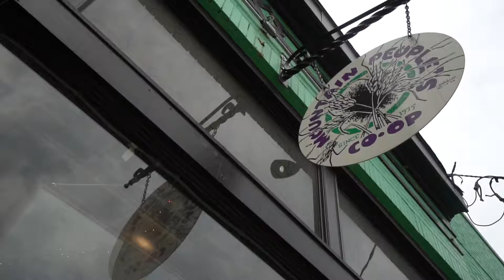Firsthand Partners | Mountain Peoples Coop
Be a partner of Firsthand!
Visit: firsthand.coop